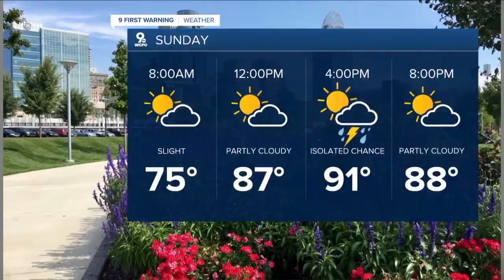WCPO Latest Headlines | August 28, 11pm